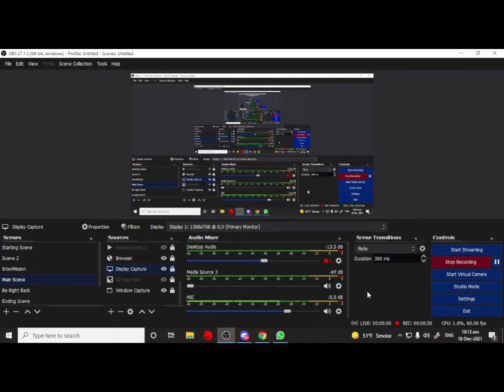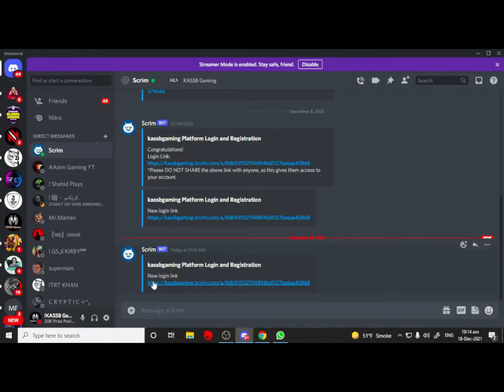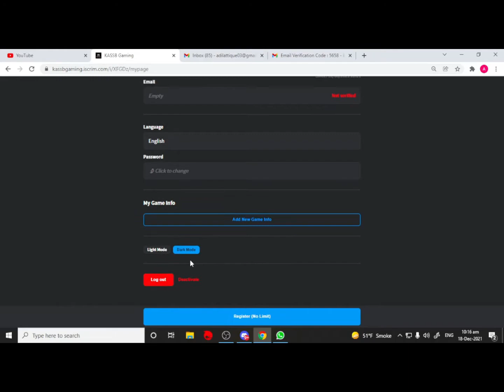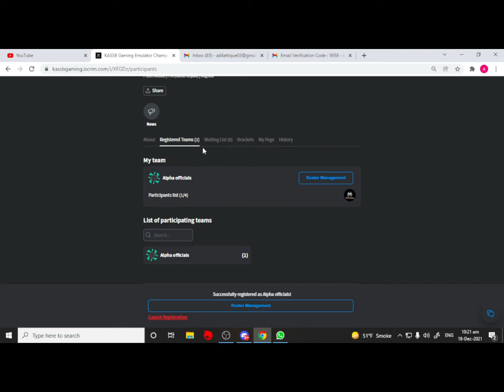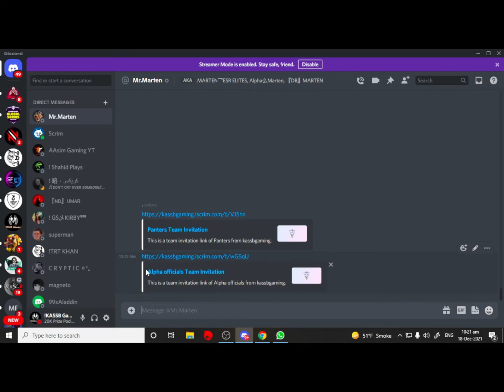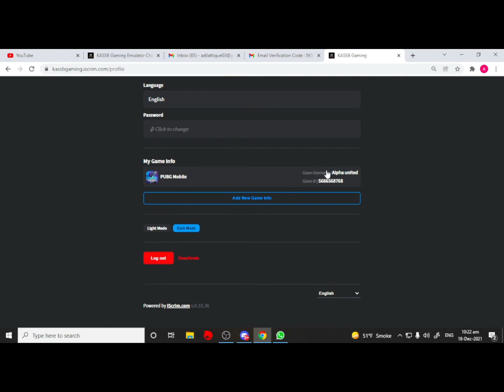How to Register in KASSB Gaming Emulator, Valorant Championship || 20K Prize Pool No Entry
How to Register in KASSB Gaming Emulator Championship || 20K Prize Pool No Entry

REGISTRATION ARE OPEN FOR KASSB GAMING EMULATOR CHAMPIONSHIP SEASON 3. LAST DATE OF REGISTRATION IS 24TH DECEMBER. GRAB YOUR SLOTS NOW.

and all content provided by this channel is meant for GAMING PURPOSE only.